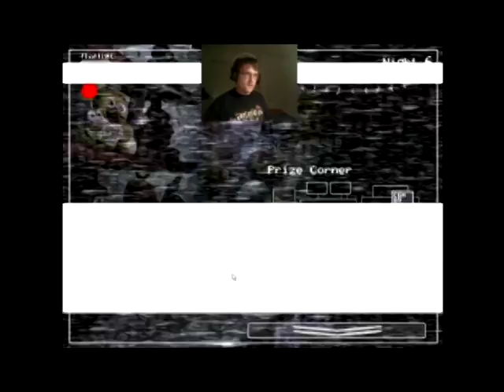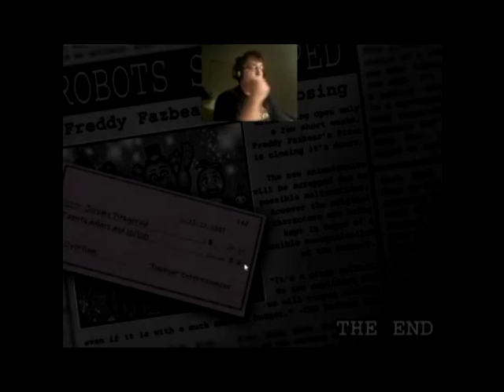Five nights at Freddy's 2: Night 6!!!! (Part 5)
Heres the part 5 of the five nights at freddy's gaming enjoy it :)